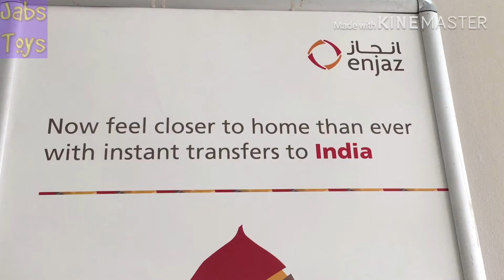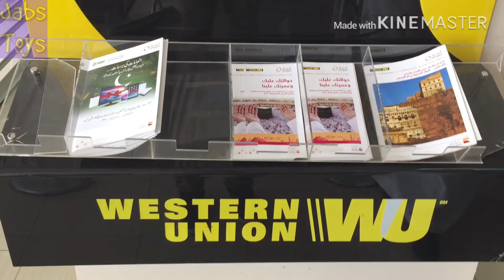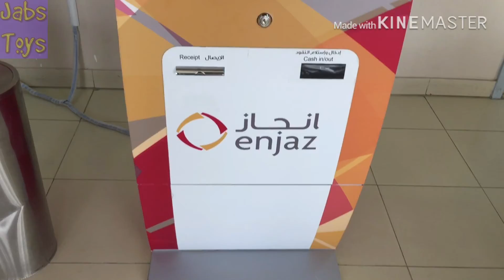Saudi Riyal Rate today India Pakistan Bangladesh Philippine Srilanka Indonesia ENJAZ Bank Fawri 18 2